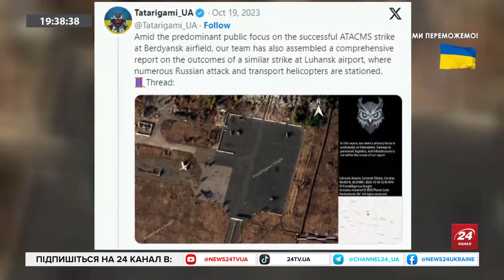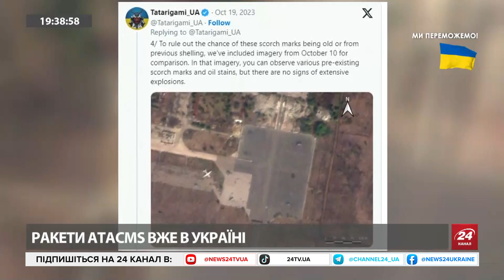ГЕТЬМАН: Активність ЗСУ на лівобережжі ХЕРСОНЩИНИ / РФ втратила ВПЛИВ у Чорному морі?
Кремлівський диктатор Владімір Путін заявив, що Україна почала наступ у Херсонській області. Про активність ЗСУ на лівобережжі Херсонщини повідомляють також численні російські воєнкори. Ветеран російсько-української війни, майор запасу Олексій Гетьман розповів, чи справді Україна відкриває ще один фронт. До ефіру також долучився кореспондент із Миколаєва та прокоментував цинічну атаку окупантів на Миколаїв та населені пункти трьох громад області у ніч проти 19 жовтня.